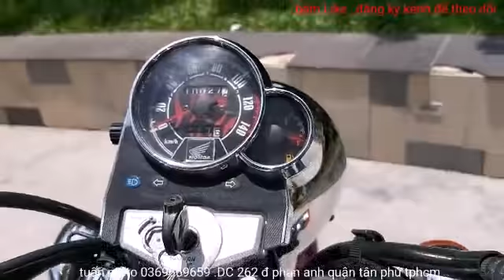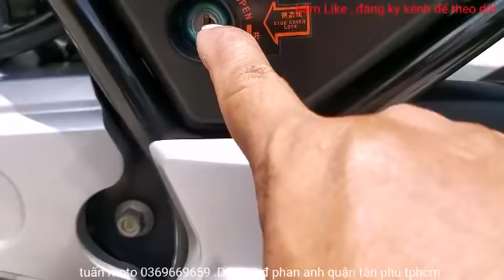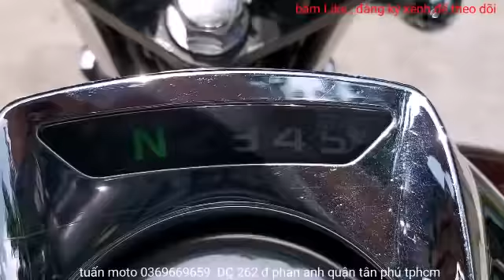Moto Honda Shadow 150cc .xe mới 98% .nguyên rin từng con ốc .tuấn moto 0369669659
Thông báo ! Tuấn moto 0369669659 cần bán con xe moto Honda Shadow 150cc .xe trùm mền còn nguyên rin chưa qua sửa chửa rất chất lượng .mới 98% .bao chưa sửa chửa .kiểu dán đẹp dòng xe có tên tuổi .nhông sên đĩa còn rin .vỏ trước vổ sau còn rin .máy chạy nổ thì thầm .sơn si đẹp bóng loáng soi gương được .xe mua về chỉ việc sử dụng giá bán 43tr lh 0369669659 gặp tuấn moto